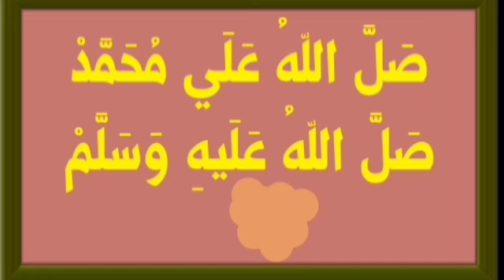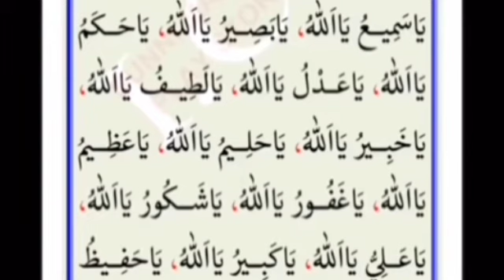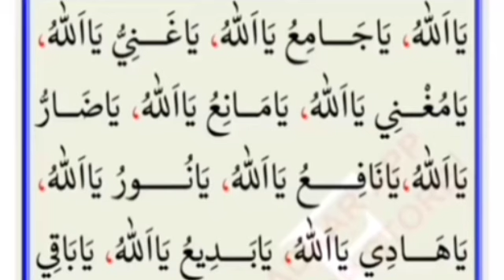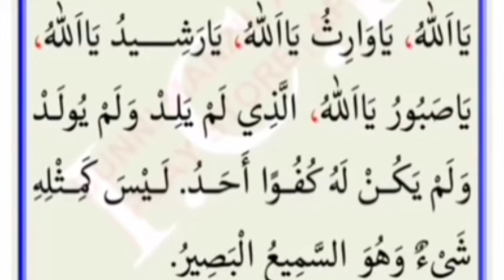ഇന്ന് ശവ്വാൽ 22-ാം രാവ്‌|ഇപ്പോൾ ചൊല്ലേണ്ട പുണ്യ ദിക്റുകൾ 33 തവണ കൂടെ ചൊല്ലാം@SALAHMEDIA374